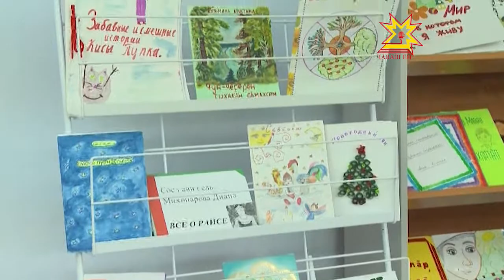Чăваш кĕнеке издательстви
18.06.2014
Чăваш кĕнеке издательстви ачасене кĕнекепе туслаштарас тĕллевпе кашни çул «Чăваш кĕнеки. Çамрăк талантсем» конкурс ирттерет. Чи хастар вулакансене республикăри ача-пăча библиотекинче чысларĕç.